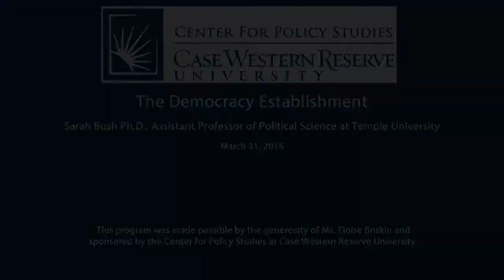The Democracy Establishment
Sarah Bush, Ph.D. -  Assistant Professor of Political Science at Temple University

When U.S. government democracy assistance was launched three decades ago, it fostered real change, as in Poland and Chile, by supporting dissidents. Since then, democracy promotion has grown into an international industry. But assistance from both the U.S. and other donors normally finances programs that are not in the least threatening to authoritarian regimes. Instead, it finances technical assistance programs that considerable evidence suggests are ineffective. Or, it focuses on quantitative outcomes, such as the number of women in parliament, on which it is easy to show success but that do not threaten autocratic governments. Professor Bush argues that these results fit the incentives for organizations that must have permission to operate in countries in order to be funded, and that must compete with each other for donor support. In short, the rise of a "Democracy Establishment" has "tamed" democracy promotion.

Professor Bush's talk will be based on the research for her new book with Cambridge University Press, The Taming of Democracy Assistance: Why Democracy Promotion Does Not Confront Dictators. Dr. Bush earned her Ph.D. in Political Science from Princeton University and was a Postdoctoral Fellow in the International Security Program of the Belfer Center for Science and International Affairs of Harvard's John F. Kennedy School of Government.

This program is made possible by the generosity of Ms. Eloise Briskin.

Profesosor Sarah Bush's research and teaching interests include international relations, democracy promotion, non-state actors in world politics, gender and human rights policy, and Middle East politics. Her book, which is forthcoming at Cambridge University Press, explores how how and why the United States and other developed countries turned to democracy promotion at the end of the Cold War and what the impact of doing so has been. The book combines large-N analysis of new and existing data sets of democracy assistance projects with case studies that draw on field research in Jordan and Tunisia. Other ongoing projects examine the effects of American democracy promotion on public attitudes in the Middle East. Her research has been published or is forthcoming in the journals International Organization and International Studies Quarterly and has been supported by grants from the National Science Foundation, among others.